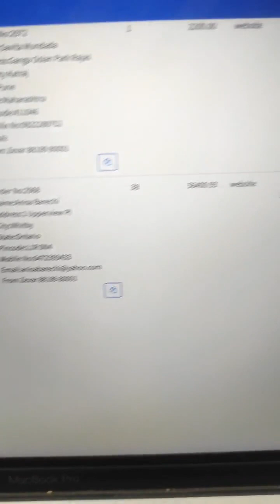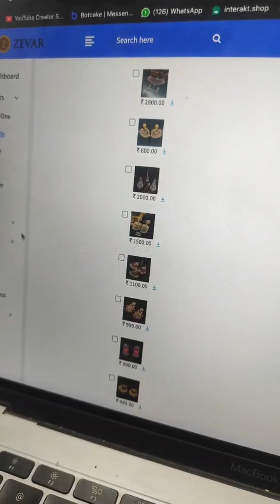Avoid Mistakes: Must-Watch for Online Business Zevar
India's biggest artificial jewellery brand ZEVAR
Soft and Flexible Kundan Necklace Set Wholesale Rate | Artificial Jewellery Wholesale Market

HOME DELIVERY IS AVAILABLE ALL OVER INDIA and ALL OVER THE WORLD,
For any query click on this link-link:-

Hello friends,
This video is all about choker sets at wholesale price, KUNDAN JEWELLERY, SEMI BRIDAL JEWELLERY which you can now order online, the details are provided above, I do hope this video will solve your purpose of what you are looking for.
Home delivery is now available all over World
Imitation jewellery market, wholesale jewellery market in India, Kundan jewellery, stone jewellery, gold plated jewellery

My Shop details:
 ZEVAR JEWELLERS
H NO. 04, NEAR BALMUKUND SCHOOL K ZONE, TALAPARA MAIN ROAD BILASPUR CHHATTISGARH 495001

Imitation Kundan jewellery
Artificial jewellery supplier in Sadar Bazar
Kundan Choker Set
Green white Kundan necklace
Ruby white Kundan necklace

ZEVAR JEWELLERS
zevarbsp
Zevarbsp new video
KUNDAN JEWELLERY
KUNDAN NECKLACE
JADAU KUNDAN SET
JADAU KUNDAN HAAR
JADAU KUNDAN NECKLACE SET
WHITE NECKLACE
WHITE HAAR SET
MARUN KUNDAN SET
MARUN HAAR SET
MARUN SEMI-BRIDAL SET
MINT NECKLACE SET
 MINT HAAR SET
MINT SEMI-BRIDAL JEWELLERY
JADAU KUNDAN JEWELLERY AT WHOLESALE PRICE
PREMIUM QUALITY KUNDAN NECKLACE
PEACH COLOR KUNDAN NECKLACE
PEACH COLOR BRIDAL JEWELLERY
PEACH COLOR SEMI-BRIDAL JEWELLERY
GREY COLOR NECKLACE
GREY COLOR SEMI-BRIDAL SET
ENGAGEMENT NECKLACE
PREMIUM QUALITY TRADITIONAL JEWELLERY
GREEN COLOR SEMI BRIDAL JEWELLERY SET
GREEN COLOR JADAU KUNDAN NECKLACE SET
GREEN COLOR KUNDAN JEWELLERY
PART WEAR NECKLACE SETS
JADAU KUNDAN EARRINGS AND MAANG TIKKA
JADAU KUNDAN MAANG TIKKA SET

Mini Bridal Set
Semi Bridal Set
Kundan Maang tika
Kundan Earrings
Kundan Maang tika set
Rakhi Gift For Sisters
Party wear jewellery
Heavy Kundan necklace sets
Kundan jewellery sets at wholesale rates
Kundan necklace with prices
Latest Bridal Collection
Rani haar
gold coin Lakshmi haar set
Dulhan set, complete wedding set, the bridal set new collection, Dulhan jewellery at wholesale price, ONLINE JEWELLERY,  Kundan sets, polki sets, Nath, baju bandh, matha Patti, hath phool, shagun jewellers, Sadar Bazar imitation jewellery, rui mandi jewellery market, traditional jewellery at wholesale prices, rhodium white Dulhan set, emerald Polki necklace, mint mina ruby wedding set, maroon Polki dulhan set.

Company   eZEVAR private limited  private limited
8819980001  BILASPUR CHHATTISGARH